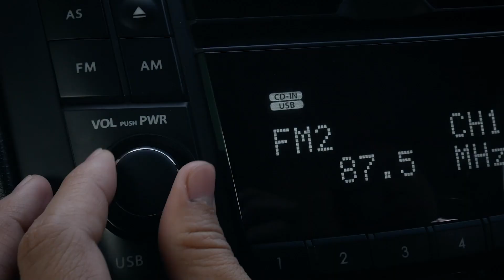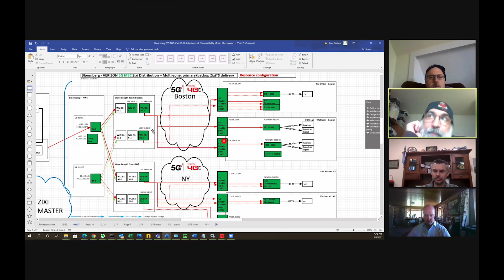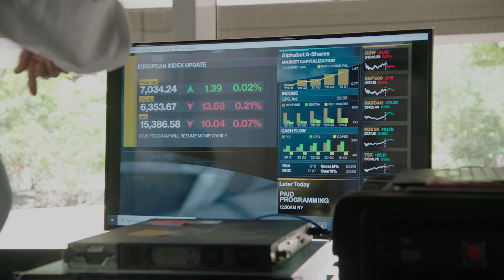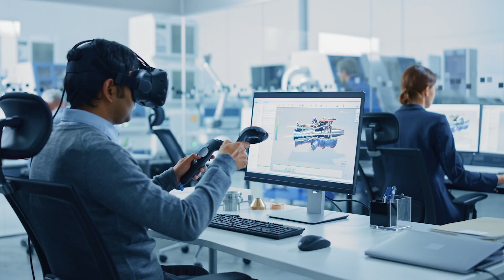How Bloomberg and Verizon Make the News Faster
How do you make the future of media and entertainment possible? Here's the inside story of how Bloomberg and Verizon embarked on an innovative pilot project to replace satellite news transmission — an expensive and clunky process—with Verizon 5G technology. The project is proof of the power of 5G for content providers in terms or reliability and improved latency, says Verizon Business CEO Sowmyanarayan Sampath.